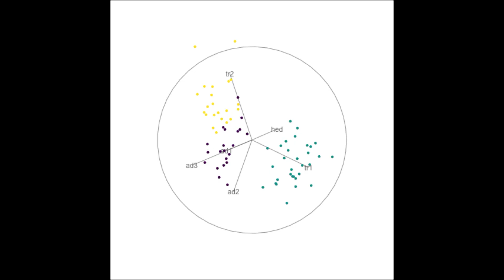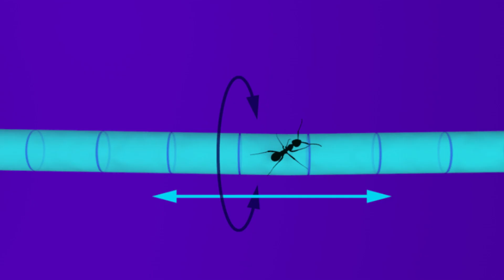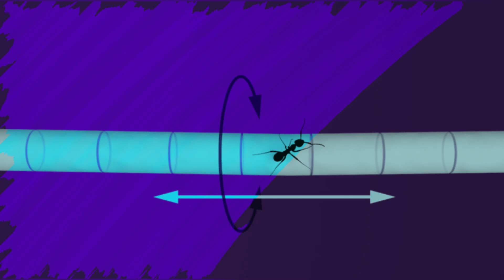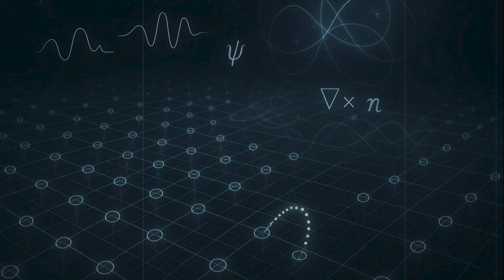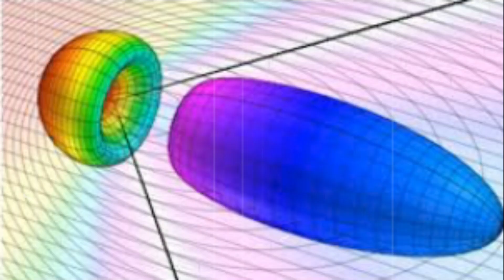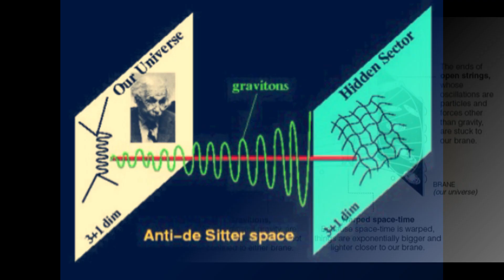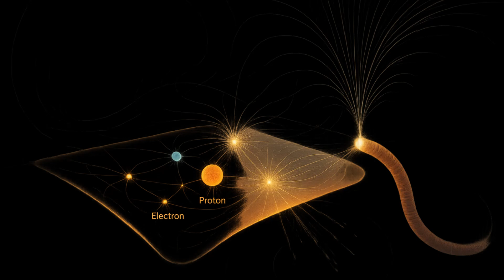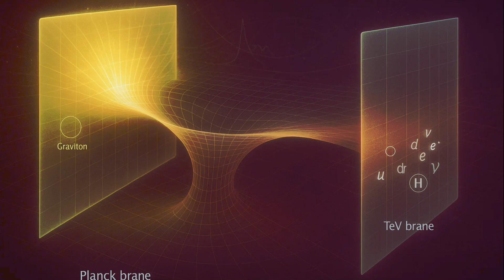🌌⏳ Evrenin ve Zamanın Ötesindeki Gizli Boyutlar 🔭🌀✨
Zaman Damgaları ve Altbaşlıklar

0:00–0:27 Giriş: Gizli Boyutlara Merhaba

0:27–1:20 Boyut Nedir? Neden Daha Fazlası Olsun?

1:20–2:07 Kaluza-Klein Teorisi: Birleştirici 5. Boyut

2:07–3:20 Klein’ın Katkısı: Kıvrılmış ve Görünmeyen Boyutlar

3:20–4:05 Ekstra Boyutların Etkileri

4:05–6:14 Zaman Benzeri Ekstra Boyutlar: Sorunlar ve Tehditler

6:14–7:23 İki Zamanlı Fizik: Itzhak Bars’ın Teorisi

7:23–8:14 Zaman Döngüleri ve Zaman Yolculuğu?

8:14–10:48 ADD Modeli: Büyük Ekstra Boyutlar ve Zayıf Yerçekimi

10:48–12:35 Randall–Sundrum (RS) Modeli: Eğri Ekstra Boyutlar

12:35–14:31 Zaman Benzeri RS Modelleri: Kararsızlık ve Çıkmazlar

14:31–16:04 Kapanış: Bilim, Felsefe ve Hayal Gücü

Özet

Bu video, ekstra boyutlar ve özellikle fazladan bir zaman boyutu fikrini keşfederek, evreni anlamamıza nasıl yeni bir bakış kazandırabileceğimizi ele alıyor. Yüksek enerji fiziğinden kuantum mekaniğine kadar geniş bir çerçevede, bu sıra dışı fikirler bilimsel derinlik ve hikâye anlatımıyla birleştiriliyor.

📌 Ana Başlıklar ve Konular

🔹 Boyut Nedir? Neden Daha Fazlası?

3 uzay + 1 zaman boyutundan oluşan evren modeli sorgulanıyor.

Kaluza-Klein teorisi ile 5. boyutun fiziksel kuvvetleri birleştirme potansiyeli inceleniyor.

🔹 Küçük ve Saklı Boyutlar

Ekstra boyutlar neden doğrudan algılanamıyor?

Mikroskobik “kıvrılmış” boyutlar, karınca-örneğiyle açıklanıyor.

Parçacık yüklerinin 5. boyuttaki momentumla açıklanması.

🔹 Zaman Benzeri Ekstra Boyutlar

İkinci bir zaman boyutunun olasılığı ve fiziksel sorunları (takyonlar, hayalet parçacıklar).

Fizikçi Itzhak Bars’ın “İki Zamanlı Fizik” teorisiyle alternatif çözümler.

🔹 Modern Modeller: ADD ve Randall-Sundrum

ADD Modeli: Yerçekiminin zayıflığı, büyük ama gizli boyutlara bağlanıyor.

RS Modeli: Eğrilmiş (warped) bir 5. boyut ile hiyerarşi problemi çözülmeye çalışılıyor.

🔹 Zaman Benzeri Boyutlar ve Sorunları

RS modelinin zaman versiyonları ve karşılaşılan istikrarsızlıklar.

Proton bozunması gibi deneysel tutarsızlıklar nedeniyle bu tür modellerin kısıtlılığı.

🔹 Kuantum Düzeyde Zaman

Zamanın kuantum fiziğindeki simetrik yapısı.

Schrödinger ve Cramer’ın İletişimsel (Transaction) Yorumu üzerinden zamanın çift yönlü doğası.

🔹 Felsefi ve Kozmolojik Yansımalar

Zamanın bir illüzyon olup olmadığı tartışılıyor.

Blok evren ve zamanın dört boyutlu bir yapı olduğu fikri sunuluyor.

Referanslar

Bars, I. (1997). Theories with two times. arXiv preprint arXiv:hep-th/9703060.

Kaluza, Klein and their story of a fifth dimension. (n.d.). Plus Magazine.

Mass hierarchy and localization of gravity in extra time. (n.d.). Bohrium.

Shifman, M., & Vainshtein, A. (2000). Mass hierarchy and localization of gravity in extra time. arXiv preprint arXiv:hep-th/0003269.

Entropy and time. (2020). Frontiers in Psychology, 11, 2074.

Second law of thermodynamics and the arrow of time: Why isn’t time considered fundamental? (2012, September 30). Physics Stack Exchange.

Furquan, M., Singh, T. P., & Wesley, P. S. (2025). Time-like extra dimensions: Quantum nonlocality, spin, and Tsirelson bound. arXiv preprint arXiv:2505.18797.

Kletetschka, G. (2025). Three-dimensional time: A mathematical framework for fundamental physics. arXiv preprint arXiv:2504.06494.

Kletetschka, G. (2025). Charge as a topological property in three-dimensional time. arXiv preprint arXiv:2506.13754.

Bars, I. (2000). Survey of two-time physics. arXiv preprint arXiv:hep-th/0008164.

Bars, I., & Terning, J. (2009). Extra dimensions in space and time. Springer.

Erdem, R., & Ün, C. S. (2006). Reconsidering extra time-like dimensions. Master’s thesis, İzmir Institute of Technology.

Arkaplan Müziği

The Exorcist Theme (Slowed Version) 👻

Hans Zimmer - Interstellar (slowed + reverb)

A Deep Sith Journey - Dark & Atmospheric Ambient Music for Focus & Concentration - Sith Meditation